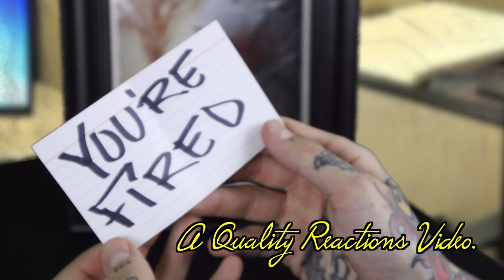Metalhead Reacts To EMINEM'S Surprise New Album MUSIC TO BE MURDERED BY! Album REACTIONS!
damn I love being taken back by new music I wasn't expecting, also for the record I edited this video while watching Psycho, just to keep the feel of things